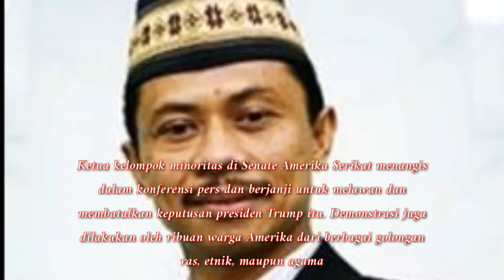Imam Shamsi Ali Tanggapi Kebijakan Imigrasi Trump terhadap Muslim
Imam Shamsi Ali Tanggapi Kebijakan Imigrasi Trump terhadap Umat Muslim